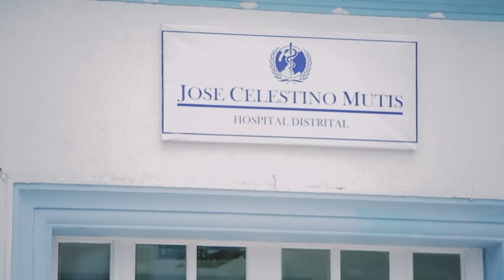Revela2 19 - Más fácil de lo que creías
Aunque no fue fácil convencerlo de hacerse el examen, Ricardo finalmente tiene los resultados de su prueba de VIH.

Y más: Fabián le propone a Camila una vida juntos, pero ella prefiere ir despacio en esta nueva etapa. En el hospital, el Dr. Rubén le propone también a Verónica, asumir nuevos retos.